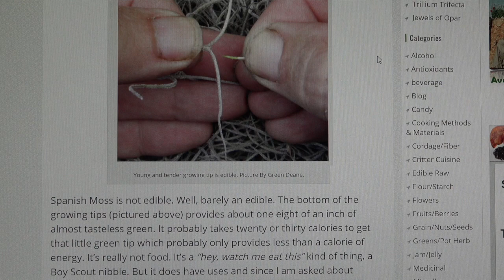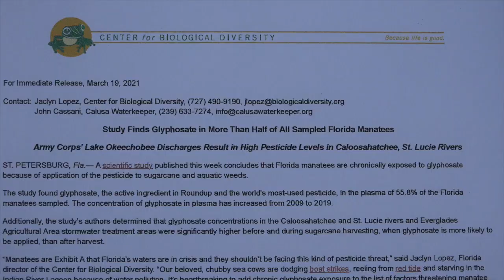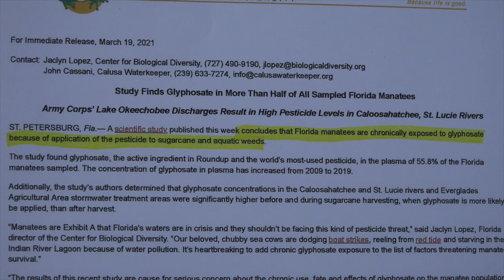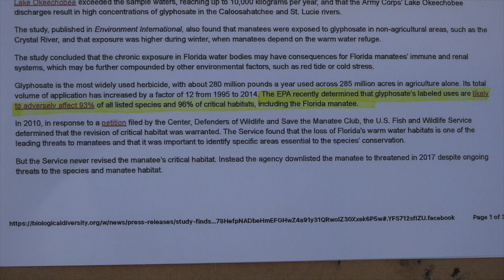Florida Manatees are being poisoned with glyphosate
In the first two months of 2021, there were over 400 manatee deaths. Most were starving to death and over half had high levels of glyphosate in the bodies.